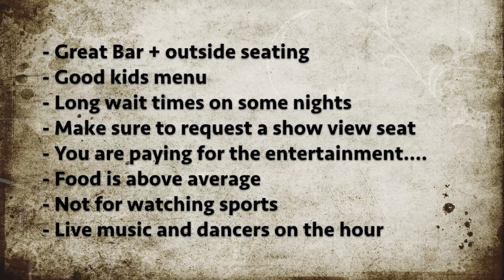Raglan Road Irish Pub - Disney Springs in Walt Disney World Florida review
We had a great time. Look for the small review at the end of the video.